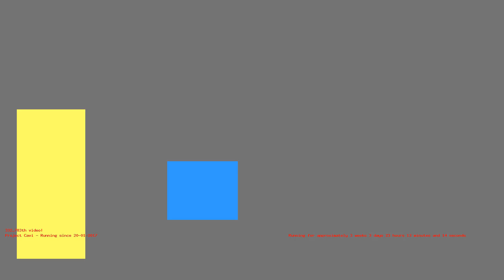1487107043 - Webdriver Cavi - H2